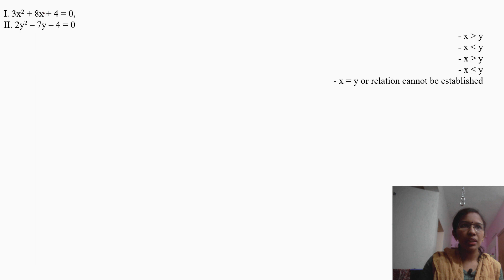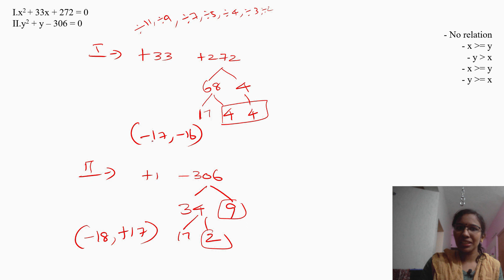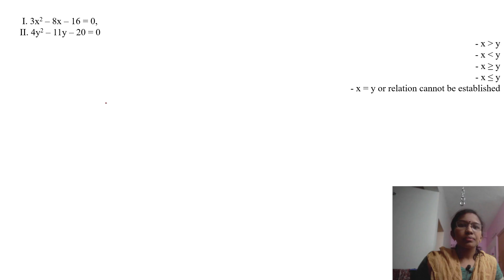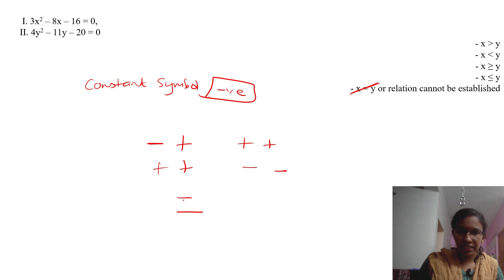Quadratic Equations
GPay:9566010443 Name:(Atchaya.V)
or
Net banking:
Bank account details:
Name:Atchaya V
Bank:State bank of india (SBI)Madipakkam  chennai
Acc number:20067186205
Ifsc code:SBIN0005199

Note:While making payment please
"name:VocabP2C”
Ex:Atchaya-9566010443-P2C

After payment send screenshot to this number through  whatsapp/telegram:
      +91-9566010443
or mail the screenshot to :

Our paid Course:
English video Course for Any Competitive Exams/Bank Exams:
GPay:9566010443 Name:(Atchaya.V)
or
Net banking:
Bank account details:
Name:Atchaya V
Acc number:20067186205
Ifsc code:SBIN0005199

Note:While making payment please mention in description your
 “name-mobile number-P2C”
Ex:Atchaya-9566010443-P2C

Other paid courses:
Bank Exam practice PDF Course:
Rs.350 only